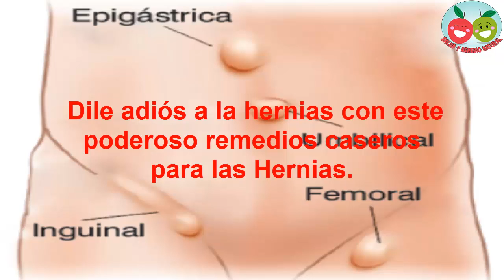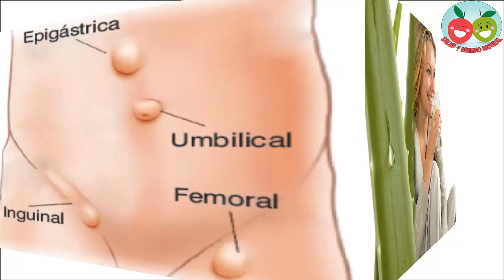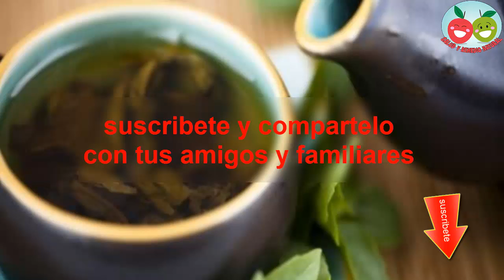Dile adiós a la hernias con este poderoso remedios caseros para las Hernias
La hernia se produce cuando un órgano empuja a través de una abertura en el músculo o el tejido que lo mantiene en el lugar. Por ejemplo, los intestinos pueden romperse a través de una zona debilitada en la pared abdominal.

Las hernias son más comunes en el abdomen, sin embargo, también pueden aparecer en la parte superior del muslo, el ombligo, y las regiones de la ingle. Aunque la mayoría de las hernias no suponen un riesgo para la vida, no van a desaparecer por sí mismas y requerirán la corrección quirúrgica para prevenir complicaciones potencialmente peligrosas.

Remedios caseros para hernias
Te citamos algunos de los remedios caseros para tratar hernias más conocidos, resaltando que es importante antes tener la valoración de un especialista.

1. Aloe vera.

Es un buen remedio para la hernia de hiato. La Aloe Vera ayuda en los casos de acidez y inflamación de estómago, úlceras y gastritis.
Beber un vaso de zumo de aloe antes de cada comida.

2. Col y arcilla.

Para el caso de una hernia de disco, un remedio consiste en aplicar un cataplasmas de col y arcilla el cual ayuda a calmar los dolores que se puedan padecer.
Se hierven 60 gramos de hojas de col en un recipiente con agua. Se cuela el líquido y se mezcla con arcilla en polvo, con esta pasta creada se aplica en la zona dolorida.

3. Xiang Fu.

Según algunos expertos en medicina china esta planta puede ayudar en los casos de hernia inguinal, calmando su dolor y calentado los canales estancados y facilitando el movimiento ki del hígado.
Mezclar 50 gramos de la hierba Xiang fu con 15 gramos de sal de roca, calentarlo y aplicar a modo de cataplasma en la zona afectada durante 15-20 minutos, hacerlo a diario.

4. Té de caléndula.

Es un remedio para la hernia de hiato, ayuda a reducir la inflamación y aliviar los tejidos inflamados.
Tomar una o dos veces al día, también se puede tomar té de olmo, el cual también combate la inflamación.

5. Laurel.

El laurel tiene propiedades como el favorecer la digestión, prevenir acidez y espasmos intestinales, favorece los movimientos peristálticos entre más propiedades, lo que le hacen un buen remedio para los casos de hernia hiatal, ayudando a calmar sus síntomas.
Tomar una o dos veces al día una infusión de laurel (calentar durante 10 minutos dos hojas de laurel en una taza con agua).

Recomendaciones y consejos en el tratamiento de la Hernia.

No siempre se puede evitar que la debilidad muscular facilite que la hernia que se produzca, sin embargo, se puede reducir la cantidad de tensión que se pone en el cuerpo. Esto puede ayudarle a evitar una hernia o que una hernia existente empeore. Los consejos de prevención incluyen:

No fumar y reducir la toma de cafeína y alcohol.

Ir al médico cuando se está enfermo para evitar el desarrollo de una tos persistente.

Mantener un peso corporal saludable.

Evitando esfuerzo durante la defecación o la micción. Llevar una dieta rica en líquido y fibra ayuda.

No levantar pesas que son demasiado pesadas y levantarlas con las rodillas, no con la espalda, ni hacer posturas incómodas. Hay que tener mucho cuidado con el esfuerzo físico cuando se tiene una hernia dado que podría conducir en que el órgano afectado se saliera aún más de la cavidad.

Evitar el estrés. La práctica de yoga o meditación son una buena práctica.

No acostarse justo inmediatamente después de comer. Se recomienda dar un pequeño paseo o hacer la digestión erguid